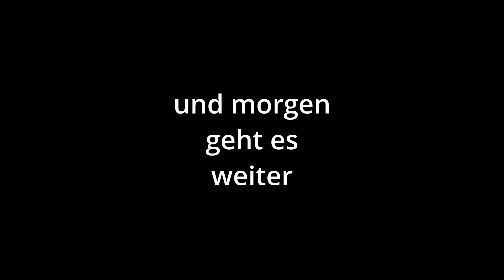Reisetag 2.1 - Weathertop Lookout - Adventskalender 2024 - Türchen 8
Wir waren bei der Wetterspitze (Weathertop). Was wir noch so erlebt haben, erfährst du in den nächsten Tagen. Also Abo da lassen und nicht verpassen. 😉

Leider ist am zweiten Tag meine SD-Karte im Handy kaputtgegangen. Dadurch war mein Handy der Meinung, dass ich keinen Speicherplatz mehr hätte. SD-Karte herausnehmen oder Apps löschen, hat daran leider nichts geändert. Daher wussten wir zu der Zeit noch nicht, welches Material es bis nach Hause schafft. Zum Glück ist es dann doch das Meiste geworden. 😊

Die gezeigten Firmen im Video treten nicht als Sponsoren des Videos auf und ich erhalte auch kein Geld von diesen Firmen. Daher keinewerbung.

*WER WIE WAS*
Spaß an verschiedenen Videospielen teilen und sie gemeinsam erleben!

Ich möchte Menschen mit hineinnehmen in meine wunderbare Welt der Spiele und dabei helfen, Spaß und Freude an verschiedenen Videospielen zu erleben.

Auf meinem Kanal 'DodasWelt' biete ich Videos, Livestreams und weitere Inhalte rund um Spiele an. Egal ob es um die faszinierende Welt von 'Mittelerde' oder andere spannende Spiele geht, ich teile meine Leidenschaft und Begeisterung mit der Community.

Mit 'Dodas Pralinenschachtel' sorge ich für Überraschungen und Abwechslung, indem ich neue und alte Videos, überarbeitete Playlists, Livestreams und mehr präsentiere.

Mein Ziel ist es, Menschen zu unterhalten, Ihnen Spiele zu zeigen und uns gegenseitig in der Community zu verbinden.

*UNTERSTÜTZUNG*
Sei es durchs Zuschauen, im Chat oder in den Kommentaren schreiben, durchs Abo bei YouTube oder als Weltling (siehe weiter oben). Jetzt schon möchte ich mich ganz herzlich bei dir dafür bedanken!

Falls dir das noch nicht genug ist, kannst du mich via Tipeeestream unterstützen.
Hier ein paar Beispiele, die z.B. während eines Livestreams möglich wären:
- Bestimme für min. 1 € wie Doda die nächsten
2 Min. sprechen soll. Tippe z.B. "Rede wie ein alter Mann" in den Text beim Tip.
- Bestimme für min. 5 € wie Doda sich die nächsten 5 Min. verhalten soll. So wie man es aus diversen Impro-Shows wie "Schillerstraße" u.a. kennt. Tippe z.B. "Sag am Ende eines Satzes "Null Problemo"" in den Text beim Tip.
- Die Aktionen führe ich nach eigenem Ermessen durch. Empfinde ich eine Aktion als nicht angebracht, werde ich dies sagen und es liegt dann im Ermessen des Users von dem Tip, ob der Tip bestehen bleibt oder zurückgezogen wird.

*CHAT- UND KOMMENTARREGELN*
Einfach merken: *"Behandelt die Menschen so, wie ihr von ihnen behandelt werden möchtet."* (HfA, Lukas 6, 31)
Du darfst deine Wünsche und Anregungen gerne jederzeit äußern, aber es gilt - wie so oft - dass der Ton die Musik macht. Ein freundliches Hallo, wenn man den Stream betritt, hat übrigens noch niemandem geschadet, auch dir nicht. 😉